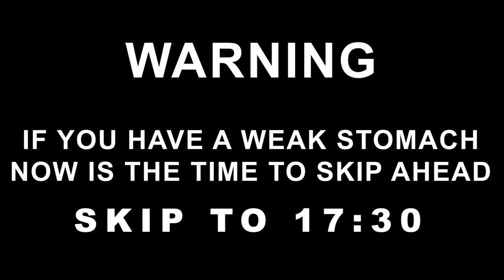EPISODE 4: Viscosity anotherMFroadtrip (season finale)